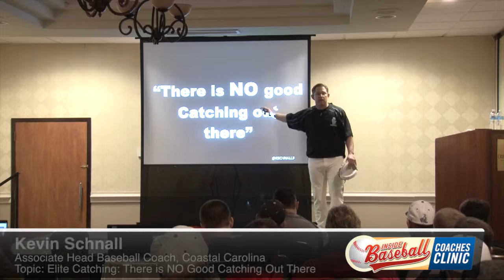IBC2016 - Kevin Schnall - Elite Catching: There is NO Good Catching Out There (Preview)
This video is from the 2016 Inside Baseball Coaches Clinic. The speaker is Kevin Schnall from Coastal Carolina and the topic is "Elite Catching: There is NO Good Catching Out There"

You can view more videos at insidebaseballcoachesclinic.com